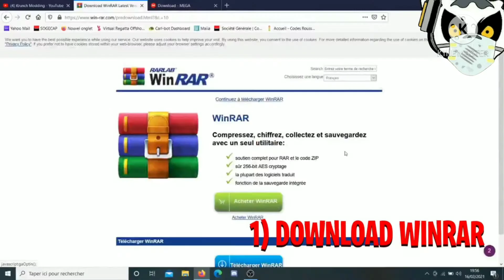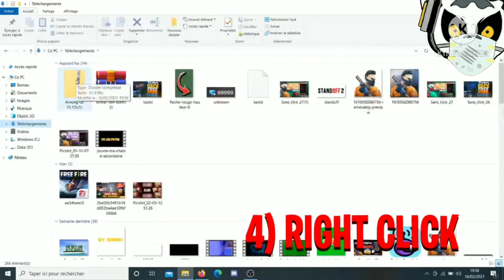How to DOWNLOAD AMONGUS FREE with ALL SKINS ? (No virus, 100% reel)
Dites moi en commentaire si ça fonctionne !

🎨 Miniature faite par 🎨

sans Shinjikay (payant 💵)